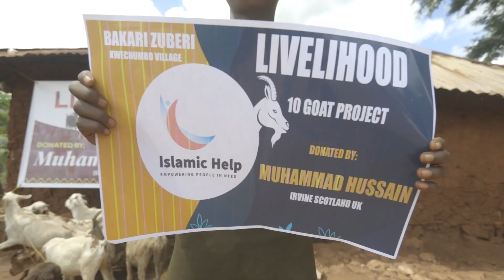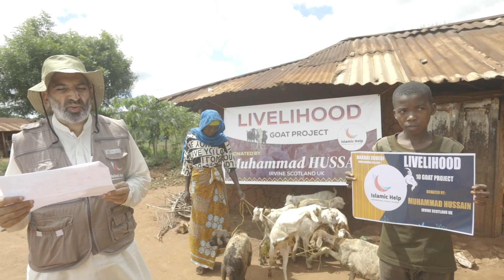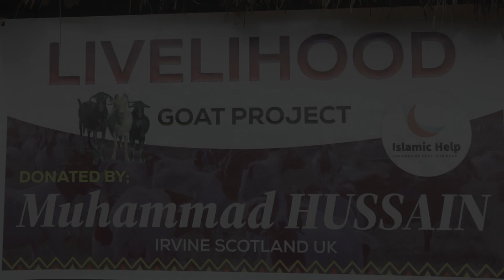LIVELIHOOD PROJECT FOR THE BENEFIT OF BAKARI ZUBERI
DONATED BY:
MUHAMMED HUSSAIN